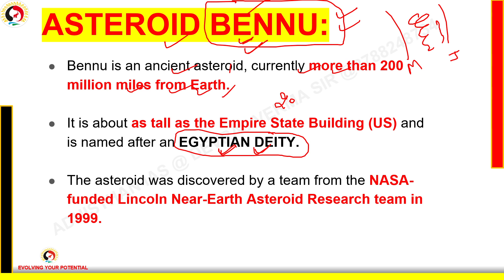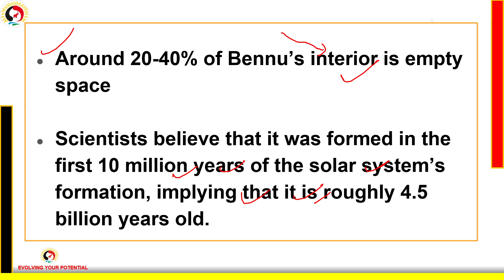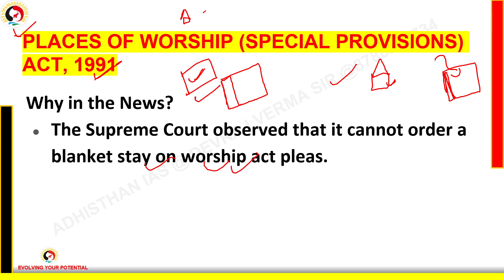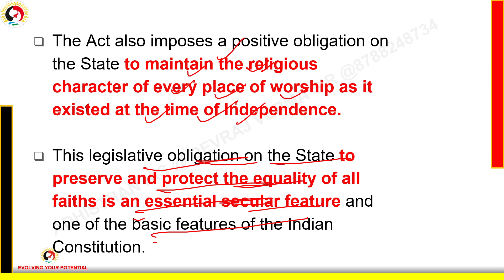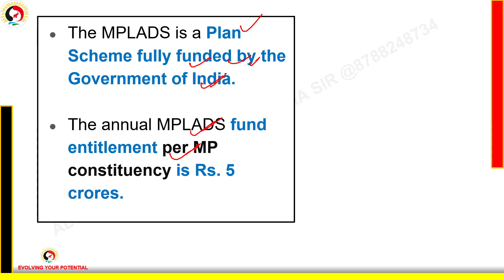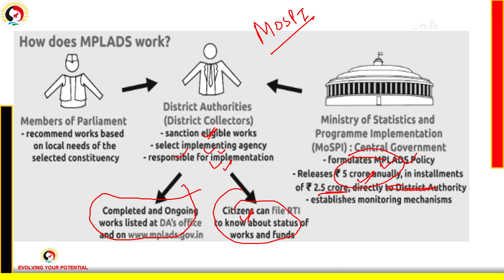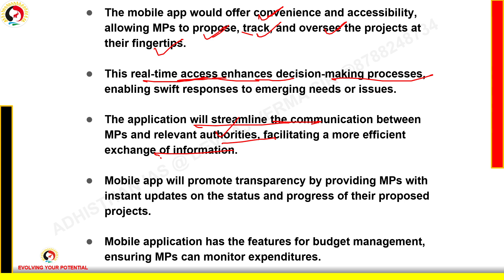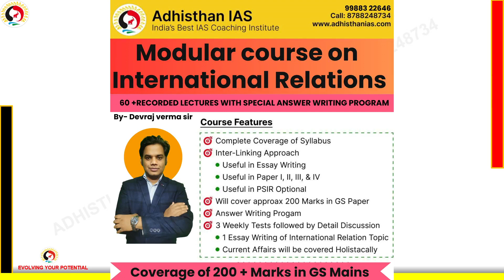1.5 Years Current affairs for Prelims 2024 by Devraj Verma | Lecture 53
In this video, Devraj Verma will Cover 1.5 years of current affairs and will use short tricks and other learning methods which will be useful to memorize current affairs

Thanks for watching this video kindly do subscribe to our youtube channel and press the bell icon and let's be connected with us on social media platforms as well on the above-given